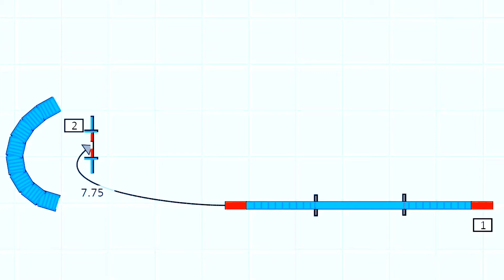191212-KAA RUNNING CONTACTS